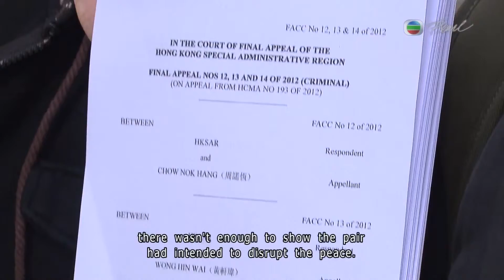18-11-2013 | Joao da Silva | News Headlines 新聞提要 (21:30)